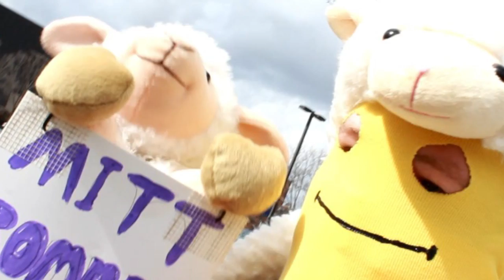Arrested for PROTESTING HR 347 BANS PROTEST WHAT IS TRESPASS BILL 347 Ron Paul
A new bill was passed by the house that bans and criminalizes protesting, this is an attack on our first amendment right.  Very important that you favorite and like tea party and occupy. Yes Ron Paul voted against.

I AM NOT ALLOWED TO PROTEST HR 347 BANS PROTESTING WHAT IS BILL 347 Super Tuesday Ohio Alaska OWS News abc msm birth certificate cnn fox msnbc cnn mitt romney newt gingirch rick santorum Ron Paul Georgia Virginia Idaho caucus primary won second delegates fraud voting vote election 2012